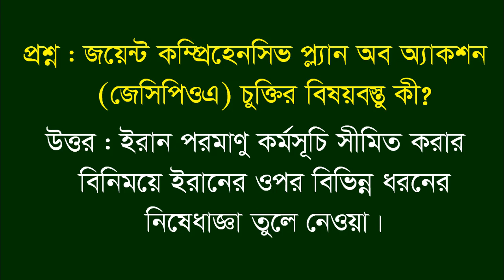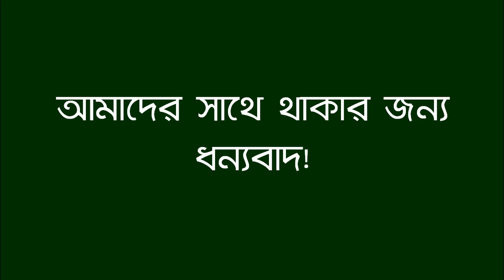Jamal Hirthe আলোচিত রাষ্ট্রগুলোর দ্বিপাক্ষিক ও বহুপাক্ষিক সম্পর্ক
@JamalHirthe আলোচিত রাষ্ট্রগুলোর দ্বিপাক্ষিক ও বহুপাক্ষিক সম্পর্ক Jamal Hirthe